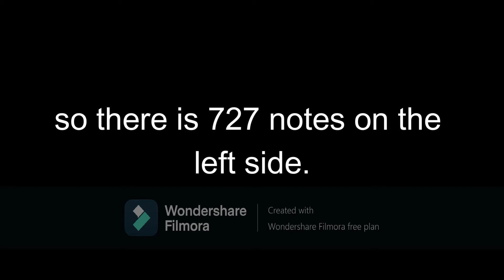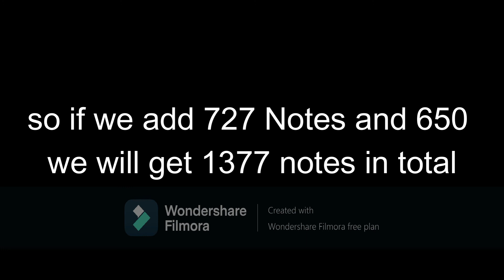How Many Notes is in Gospel